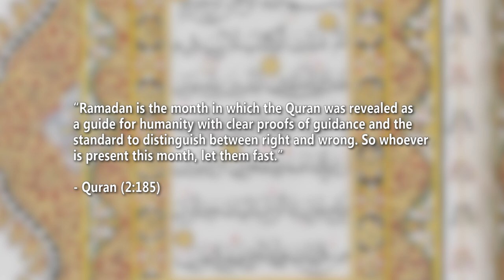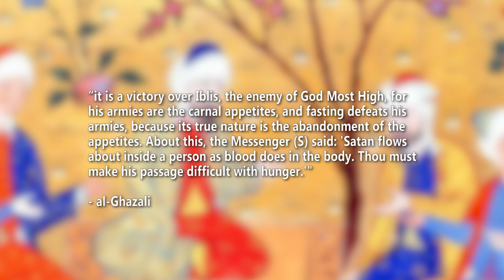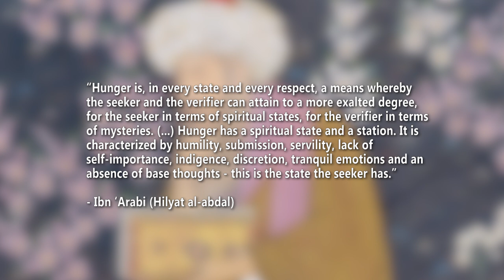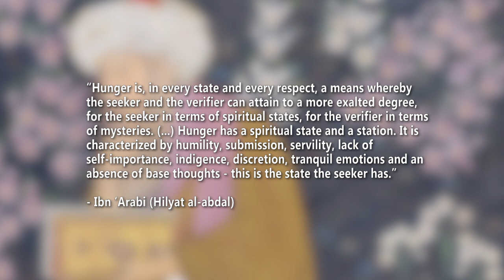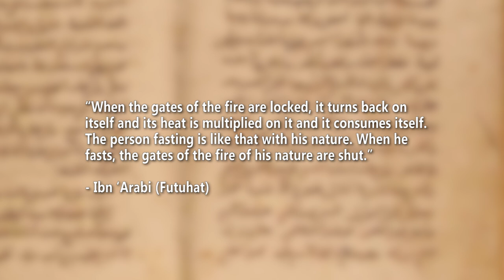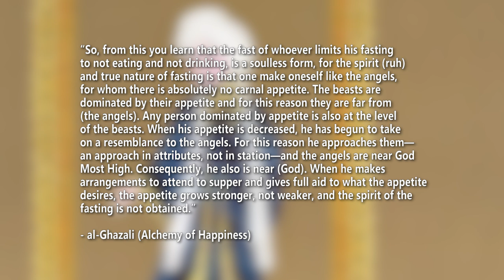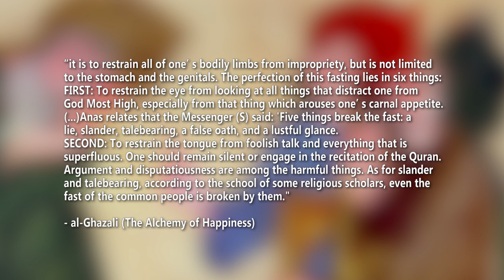What is Ramadan?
In this spontaneous episode, I share some thoughts about the month of Ramdan, its basic features and some perspectives from scholars on the philosophy behind it.